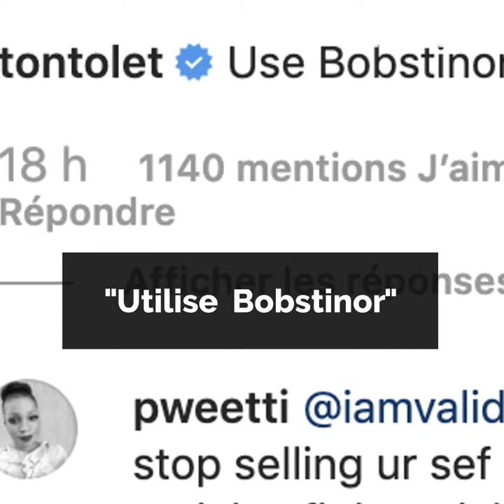Bobrisky demande des conseils à ses fans 😳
Bobrisky ne veut pas tomber enceinte et demande des conseils 😳